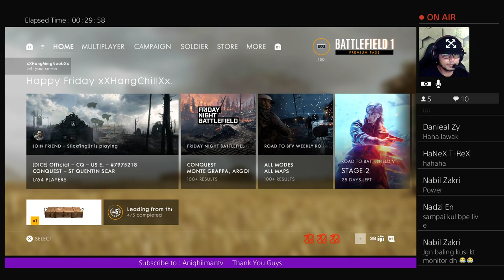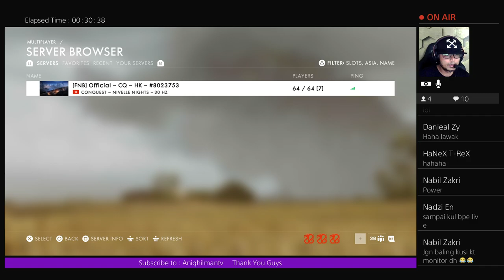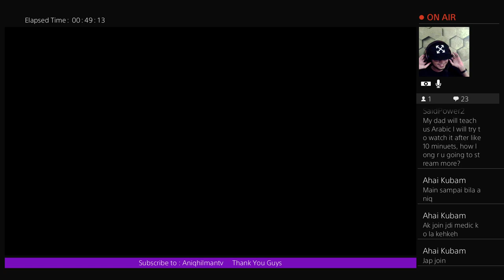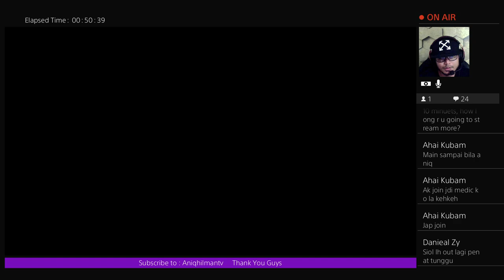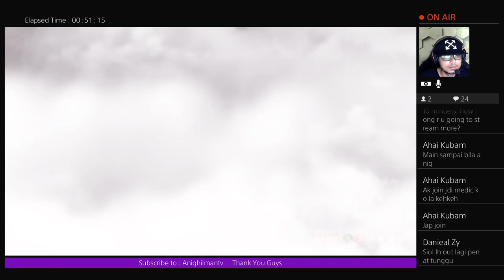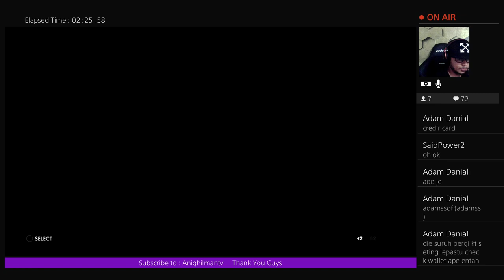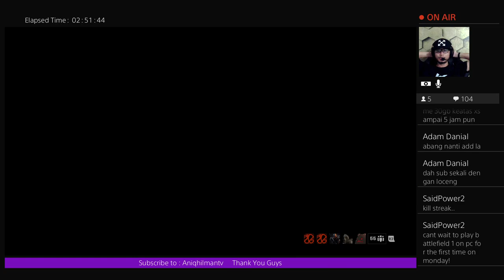Battlefield 1 Live Gameplay PS4 Pro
► Welcome to the best place for Travel & Lifestyle, Gadgets Unboxing, Battlefield 1, GTA 5, Call of Duty gameplays and much more !
► Camera : Canon G7X Mark II & Gopro Session 4
► Gaming Platform : Playstation 4 PRO